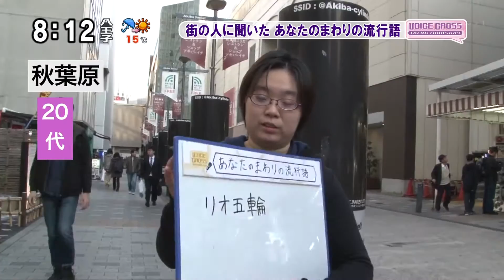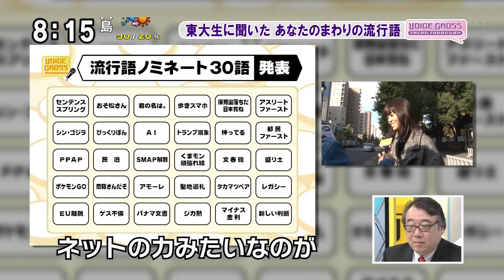VOICE CROSS「街の人・東大生に聞いた あなたのまわりの流行語」～あなたが選ぶ、今年の流行語は？ [モーニングCROSS]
2016年12月1日(木) モーニングCROSS - VOICE CROSS ほか
【出演】堀潤 / 宮瀬茉祐子 【コメンテーター】磯山友幸 / 北条かや / シモダテツヤ

0:00 みんなの意識調査！ きょうのテーマ
1:05 VOICE CROSS
6:19 みんなの意識調査！「あなたが選ぶ、今年の流行語は？」